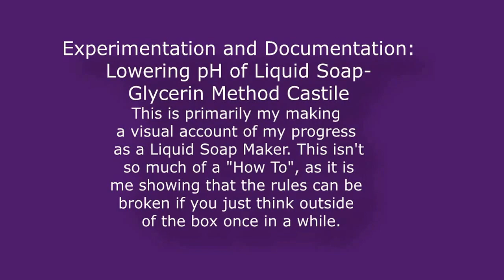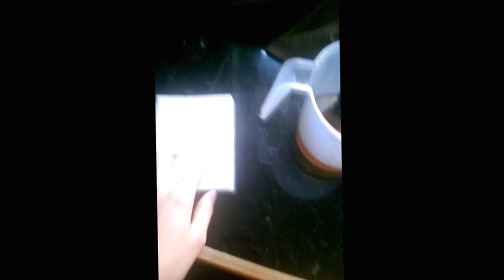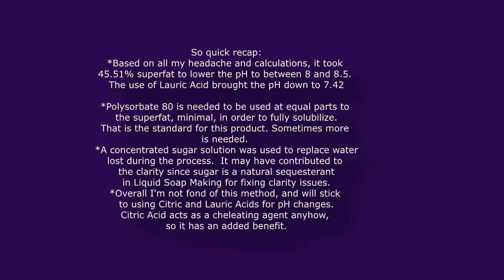Liquid Soap Experiments using Glycerin Method Castile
This is a documentation of my progress in my soap making journey. This is not a "how to", so much as it's my affirmation of a successful experiement. I do share helpful information as to how I gained my results, as well as other pertinent Liquid Soap Making material.